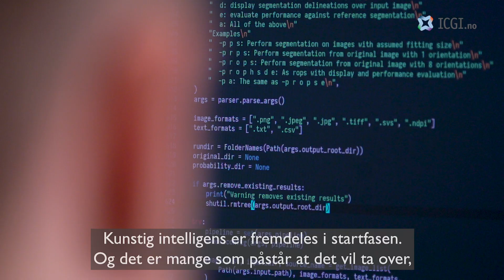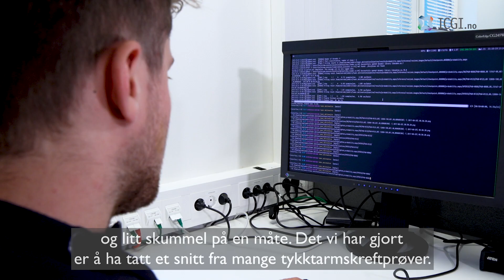Professor Marco Novelli is a histopathologist with a special interest in colorectal cancer.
Professor Marco Novelli is a histopathologist at University College London. He's an international expert with a special interest in colorectal cancer.

The Institute for Cancer Genetics and Informatics works closely with international cancer research expertise like Marco Novelli. The international CRC collaboration led by Håvard E. Danielsen offers everyone interested in research and development of treatment options for colorectal cancer.

The academic exchange has been vital and it has now resulted in a  groundbreaking breakthrough in the use of artificial intelligence for prognostication of colorectal cancer.